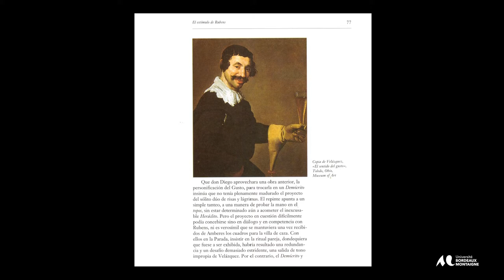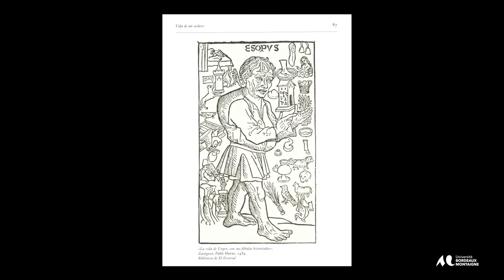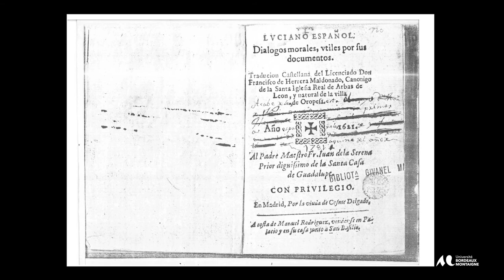Francisco Rico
Satire ménippée et rénovation narrative en Espagne : du lucianisme à Don Quichotte
Le colloque organisé par Elvezio Canonica et Pierre Darnis cherchait à comprendre de quelle manière le genre de la satire ménippée, qui servait depuis l'Antiquité à railler les récits épiques comme l'Odyssée, a contribué à faire évoluer la prose espagnole du XVIe siècle jusqu'à permettre la création du genre picaresque et l'écriture de Don Quichotte.

Conférence de clôture par Francisco Rico